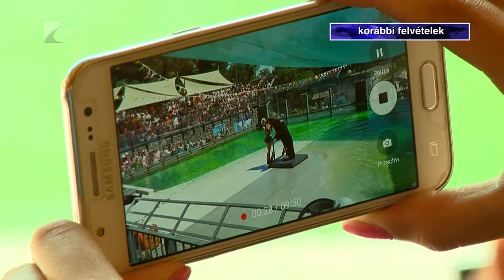A nehézségek ellenére sikeres év - Kölcsey Tv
A tavaszi nehézségek ellenére sikeresen zárult a 2020-as év a Nyíregyházi Állatpark számára. Bár az előző évinél 200 ezerrel kevesebb vendéget tudtak fogadni és 500 millió forinttal kevesebb volt a bevétel, az állami és önkormányzati támogatásnak köszönhetően talpon tudtak maradni. Tavasszal pedig már szeretnék bemutatni a közönségnek a karácsonyra elkészült India házat.